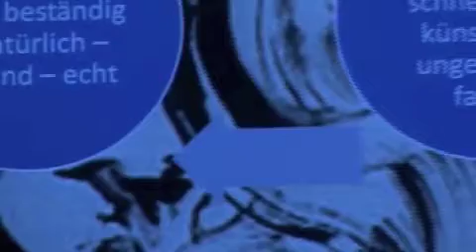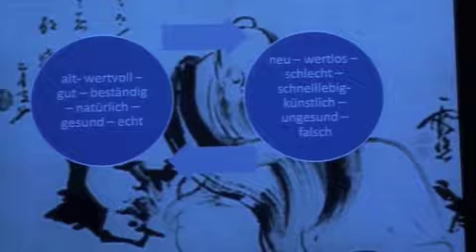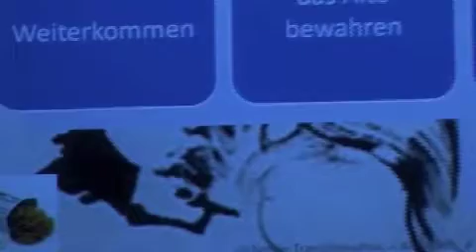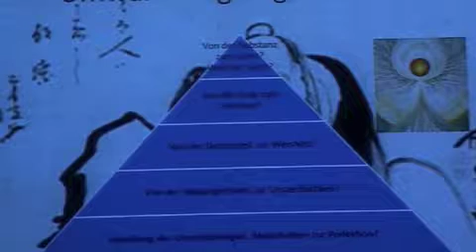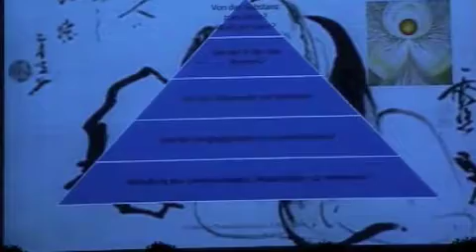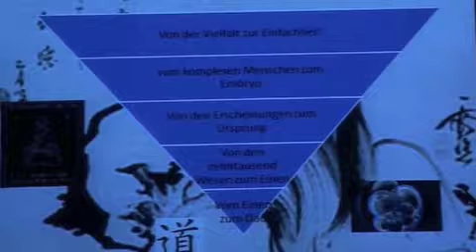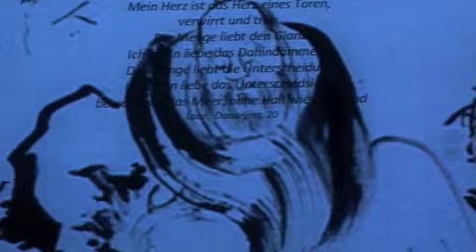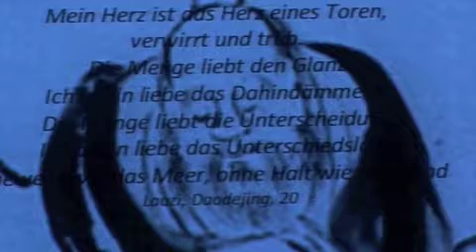Das gute Alte...?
Transformation-Alchemie
Andreas Noll (D): Das Alte und das Neue/Transformation und Wandlung.

Jing-Shen als Thema des Kongresses 2009 konfrontiert uns auch mit der Frage, welche Vorstellungen wir mit diesen chinesischen Begriffen in ihrer Übersetzung als „Essenz“ und „Seele/Geist“ verbinden. Jing -  Essenz – das scheint uns das Wichtigste, das  Dauerhafte, Stabile und Wertvolle zu sein. Doch in welcher Verbindung steht die Vorstellung vom Dauerhaften mit der Idee des Lebens als Wandlung? Was ist damit gemeint, wenn im Lingshu davon gesprochen wird, dass die Essenz das ist, „was eine Person hervorbringt, aber immer schon vor ihr existiert“? Ist es auch das lange Bestehende, das Alte? Ist das Alte somit von sich aus wertvoll? Warum schätzen wir heutzutage alte, unlackierte, wurmzerfressene Möbel? Warum lieben wir das Alte in den Klassikern und in der chinesischen Medizin? Warum haben die Chinesen so wenige (moralische) Probleme damit, alte Originale nachzumachen?
In der Alchemie versuchten nicht nur unsere mittelalterlichen Goldhersteller das Wertvollste und allegorisch die Essenz unseres menschlichen Daseins zu erstellen – im Kontrast zu Zerfall und Vergänglichkeit der Welt. Es war die Suche nach der ewigen Wahrheit, der Wurzel des Lebens, die durch einen vielfältigen Wandlungsprozess den Menschen zur Weisheit und ewigem Leben führen könnte. In China waren es die Daoisten und Fangshi, die wie He Gong in seinem Werk Baopuzi vielfältige Konzepte aus Kräuterheilkunde (Waidan) und Meditationstechniken  entwickelten. Oder mittels Qigong-Techniken (Neidan) Langlebigkeit und Unsterblichkeit zu erreichen suchten. Die Suche nach Ewigkeit und Wandlung in unendlichen Nuancen… Plenumsvortrag auf dem Rothenburger TCM-Kongress 2009